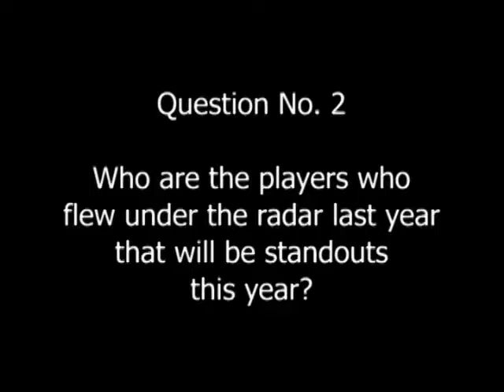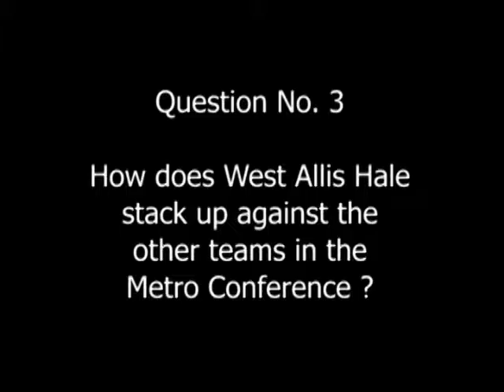West Allis Hale Football Preview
West Allis Hale 2010 Football Preview